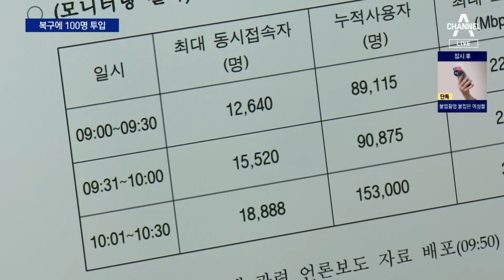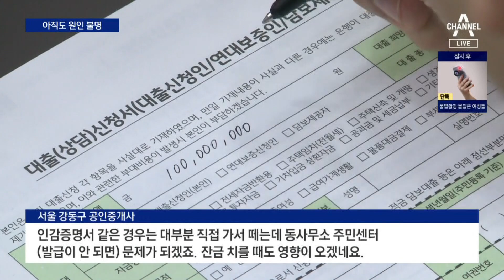아직도 시스템 오류 원인 불명…월요일도 불안 | 뉴스A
아직도 시스템 오류 원인 불명…월요일도 불안

정부는 총력 대응에 나섰지만 이틀이 지나도록 정작 왜 시스템에 오류가 난건지 명확한 원인조차 밝히지 못하고 있습니다. 주말이 지난 뒤에도 완벽한 복구를 장담할 수 없는 상황입니다. 신무경 기자입니다.

〈평일〉
08시 00분 라디오쇼 정치시그널 (유튜브 라이브)
08시 50분 김진의 돌직구 쇼
10시 20분 김진의 더라방 (유튜브 라이브)
12시 00분 뉴스A 라이브
15시 50분 강력한 4팀
17시 20분 뉴스TOP10
19시 00분 뉴스A

〈주말〉
12시 00분 토요랭킹쇼·뉴스A 라이브
17시 40분 뉴스TOP10
19시 00분 뉴스A

〈평일〉
08시 00분 라디오쇼 정치시그널 (유튜브 라이브)
08시 50분 김진의 돌직구 쇼
10시 20분 김진의 더라방 (유튜브 라이브)
12시 00분 뉴스A 라이브
15시 50분 강력한 4팀
17시 20분 뉴스TOP10
19시 00분 뉴스A

〈주말〉
12시 00분 토요랭킹쇼·뉴스A 라이브
17시 40분 뉴스TOP10
19시 00분 뉴스A